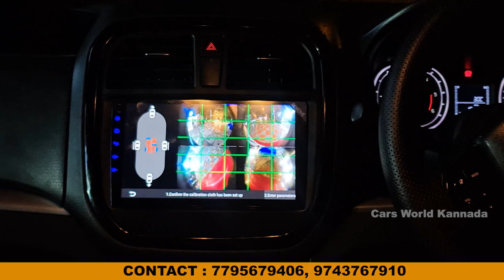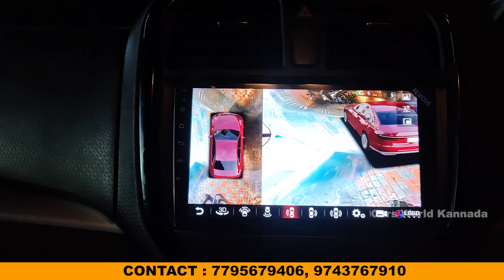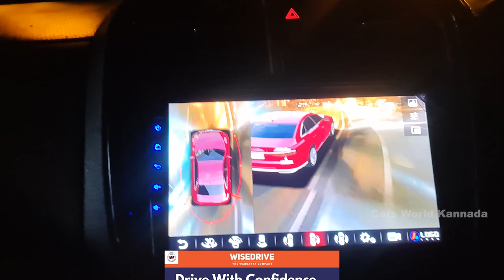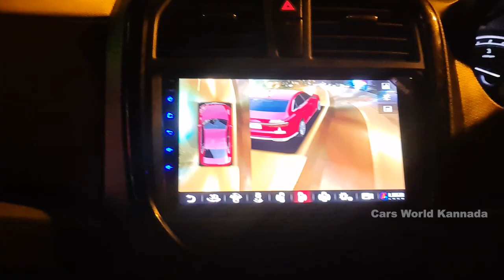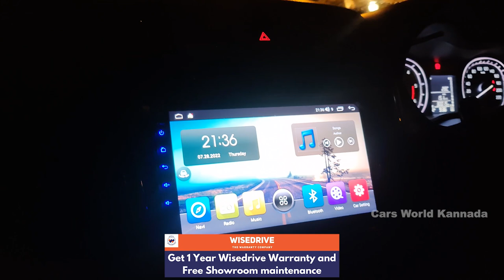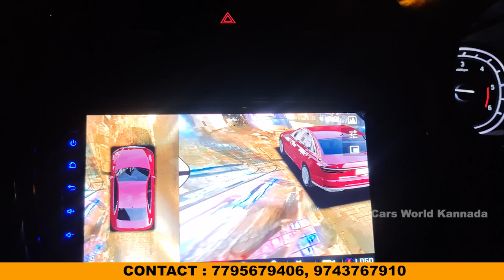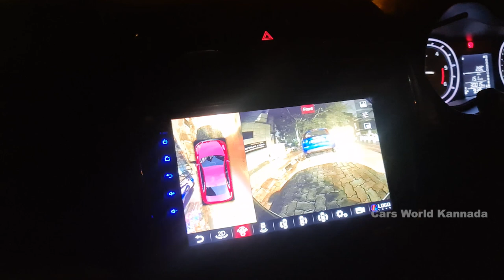Installation of 360 camera for the first time in bengaluru | Full instalation | @CARS WORLD Kannada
Installation of 360 camera for the first time in bengaluru | Complete restore |  @CARS WORLD Kannada